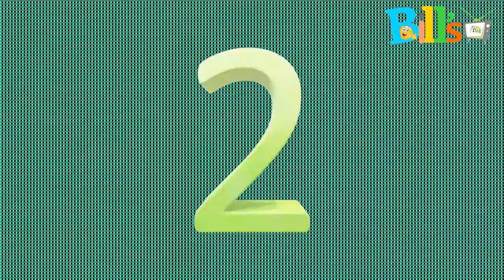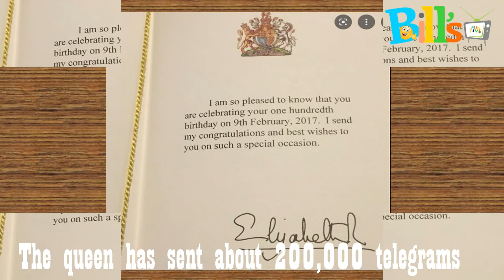11 Facts About Queen Elizabeth II for Kids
In this video, Bill tells some interesting facts about Queen Elizabeth II.